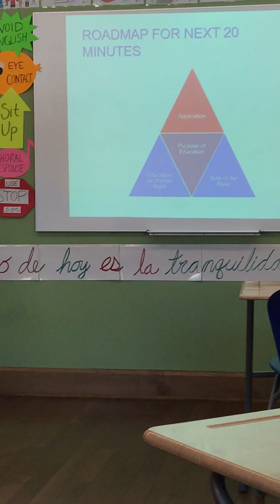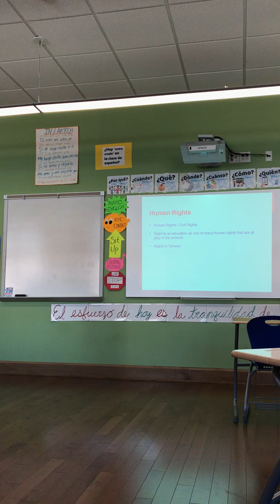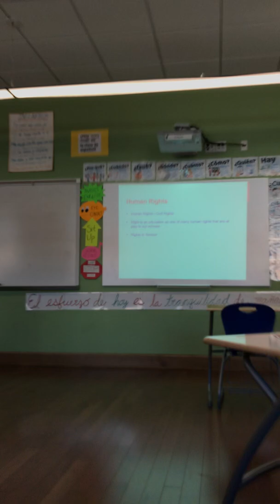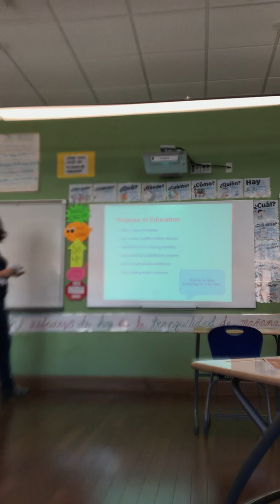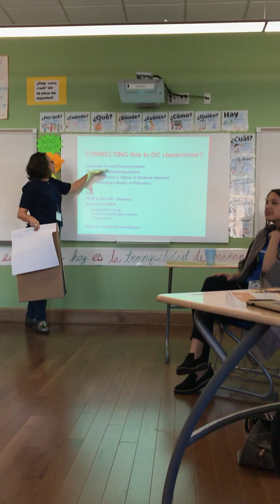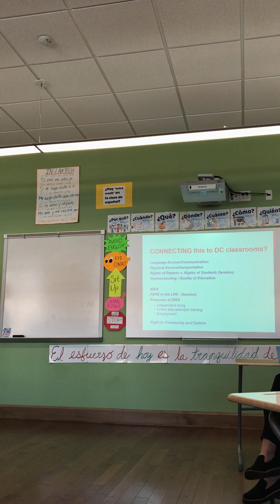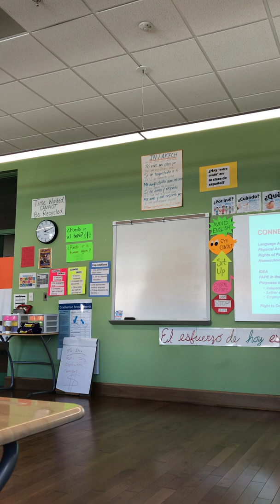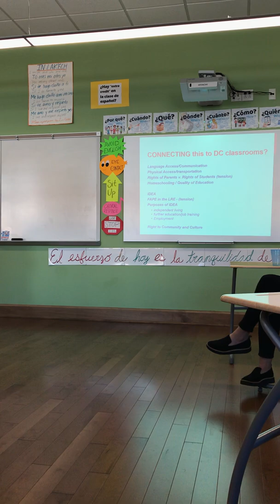Student Dignity Session with AJE -Teacher Organizing Summit 2019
Watch Maria Blaeuer from Advocates for Justice in Education Presents to teachers on "Student Dignity"- ELL, Special Education and human rights in schools.